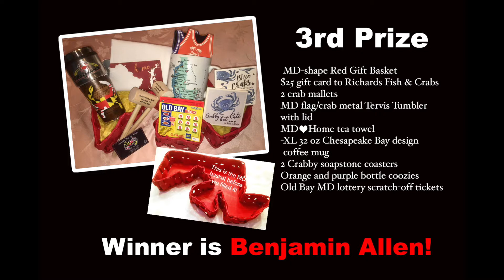Maryland Promotion Winners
🦀Thank you to everyone who participated in our “I ❤️Maryland” promotion, here are the winners. If you are one of the lucky winners please call or message us to set up a time to pick up your prize at our Bel Air office.🦀